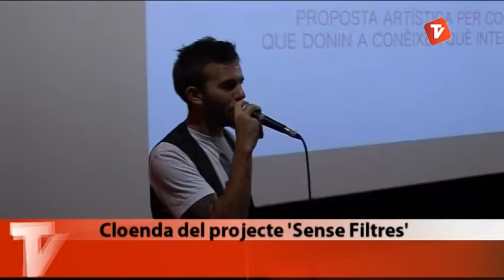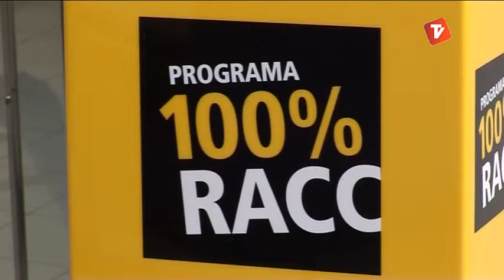Noticies Tarda de Canal Terrassa Vallès dimarts 17-06-2014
Notícies Tarda de Canal Terrassa Vallès d'aquest dimarts 17 de juny de 2014, presentat per Francesc Novell.